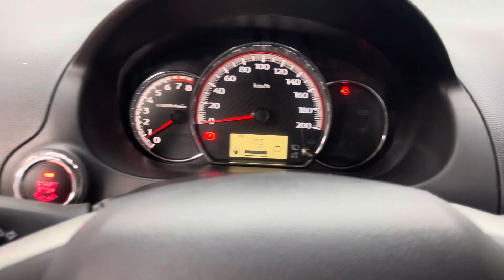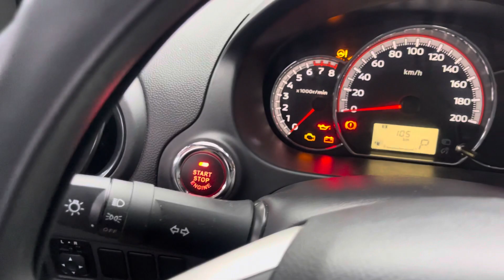Remote start your Mirage g4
Price starts at 10,000